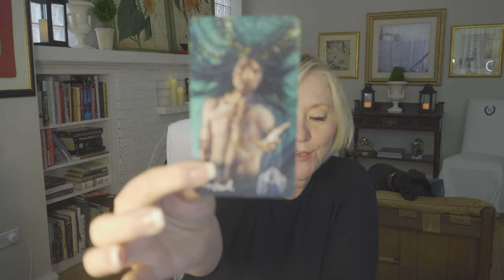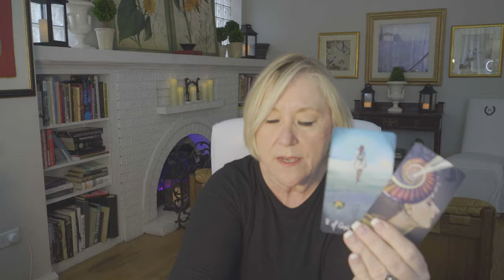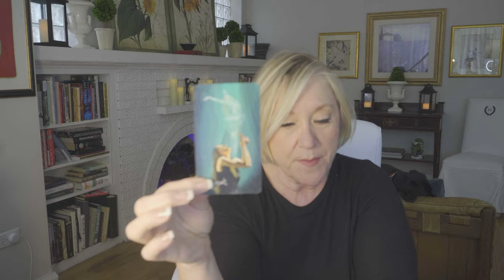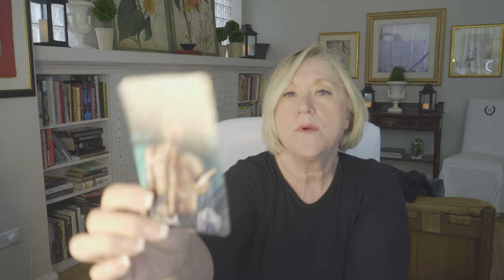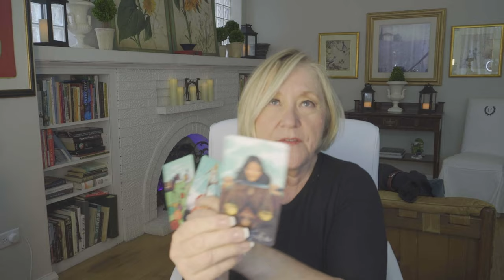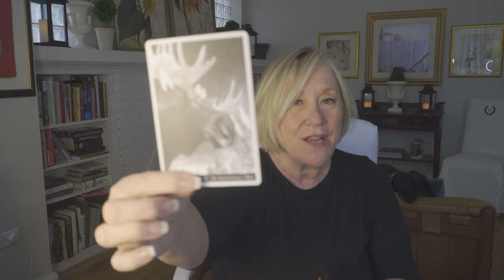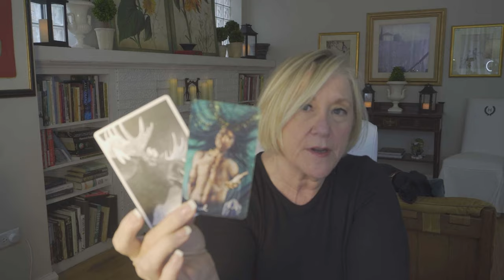SEXY DEVIL OR RELIABLE LOVE?~DAILY READ COLLECTIVE!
SEXY DEVIL OR RELIABLE LOVE?~DAILY READ COLLECTIVE!~LOVE TAROT, JUNE, JULY, 2021, TODAY, TIMELESS LOVE READING
5 INDEPENDENTLY VETTED READINGS SINCE 2007

OPTIONS INCLUDE:
20 MINUTE VIDEO READING: LOVER'S THOUGHTS FEELINGS, INTENTIONS, & ACTIONS $ 60.
25 MINUTE EX-RETURN VIDEO READING?  $ 75.00
20 MINUTE TELEPHONE READING $ 60.
30 MINUTE EMERGENCY (GUARANTEED WITHIN 24 HOURS OF YOUR PURCHASE TIME LOCAL TO ME. $180.